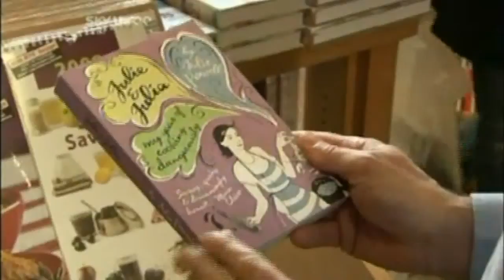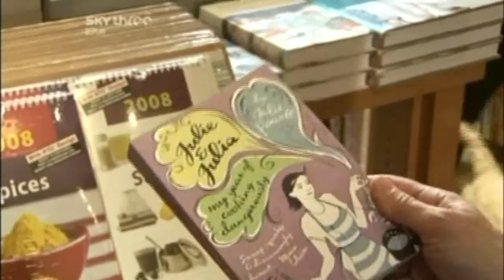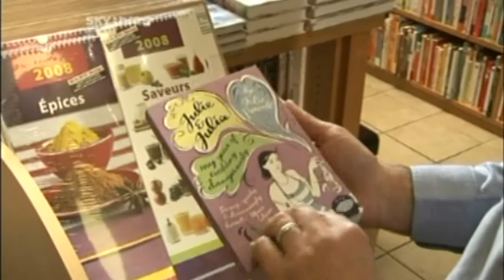Books for Cooks, Notting Hill.mpg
A chef's haven for cook books. Lighting Camera Andy Humphreys